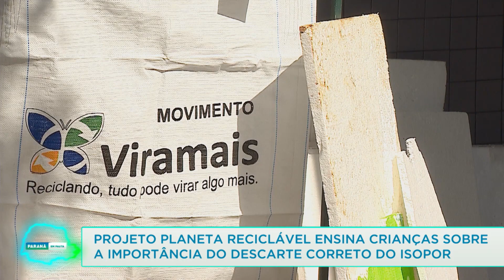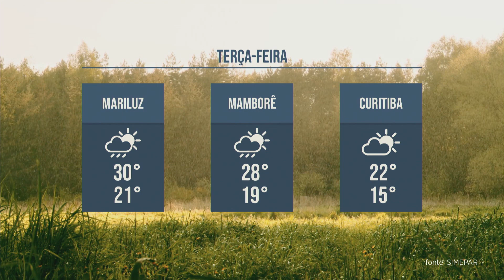Jornal Paraná em Pauta (27/03/23)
Smart City: estado investe em novas tecnologias para dar mais qualidade de vida aos cidadãos. Oportunidades de Emprego. Projeto Planeta Reciclável ensina crianças sobre a importância do descarte correto do isopor. Biblioteca Pública do Paraná cria grupo de convivência para mulheres com deficiência visual. Mulheres ganham cada vez mais espaço em profissões antes dominadas por homens. Previsão do Tempo. Festival de Curitiba vai movimentar a cena cultural da capital paranaense até 9 de abril. Antes mesmo de começar, Festival de Curitiba bate recorde de vendas.